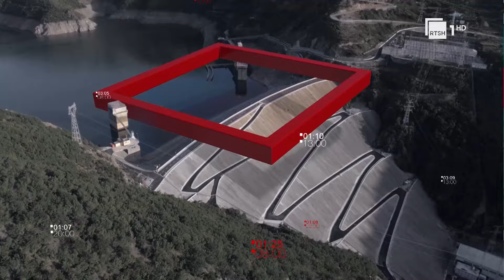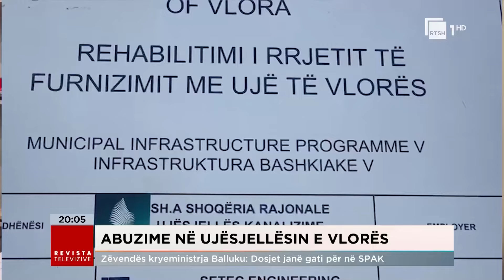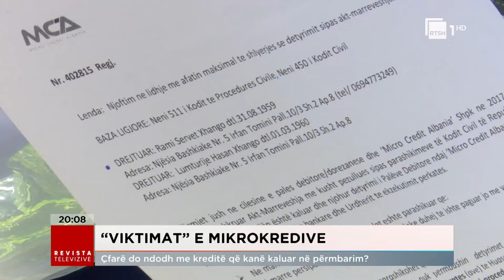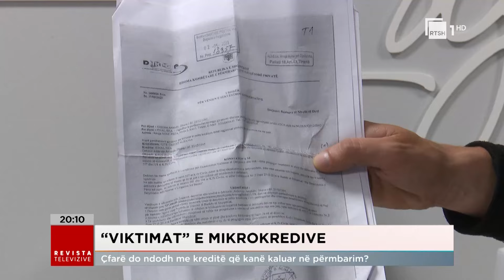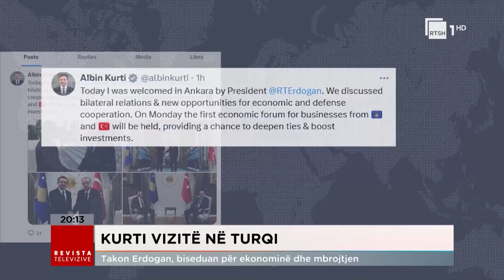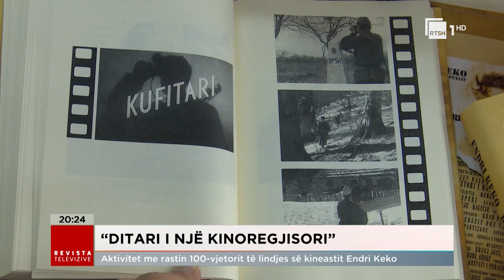Edicioni Qendror i Lajmeve - 31 Maj 2024, ora 20:00 | Revista Televizive në RTSH